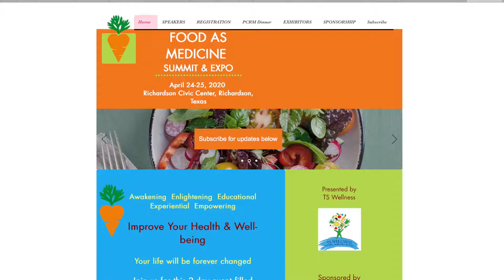Food As Medicine Summit & Expo Trailer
What should we expect to see at the 2020 Food As Medicine Summit & Expo, April 24 - 25, 2020?

Hear Patricia Thomson of TSWellness and Maya Acosta of Plant-Based DFW give you a little insight. Stay tuned for the first of a series of podcast/video interviews with the people behind the scenes, like Patricia Thomson, the Founder and Presenter of the Food As Medicine Summit & EXPO along with our featured Presenters, Exhibitors, Sponsors and Attendees! Hear wonderful stories, information, things you didn't know about each of the talented and inspiring participants in the upcoming Summit.

to register for the summit.